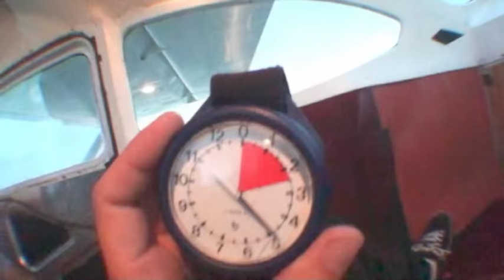07-18-2011 - Zang Vang